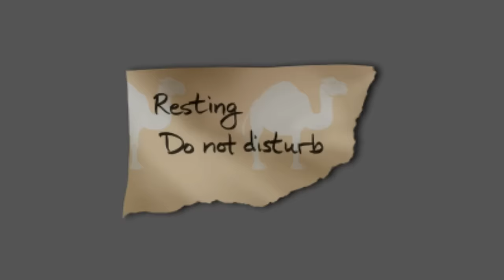Phoenix Wright: Ace Attorney - Spirit of Justice - Turnabout Storyteller Pt. 4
You want to see more of Spirit of Justice? Comments help too especially since this will either make or break my channel.

Dang. This is harder than we thought. This Rakugo performer is a tough nut to crack and finding out of a fourth personality… okay. Now this will be a challenge.

Case 4: Turnabout Storyteller

A famous performer was found murdered while enjoying some noodle soup and the one responsible happens to be a chef working at said soba noodle shop. With Apollo helping Trucy’s magic show and Phoenix still in Khura’in, it’s up to Athena Cykes to take the case. Only problem is that she’s all by her lonesome with no backup… that is, until she gets help from an unexpected source. Will it be able to help Athena find the one responsible? Life is like a show. You got to expect the unexpected.